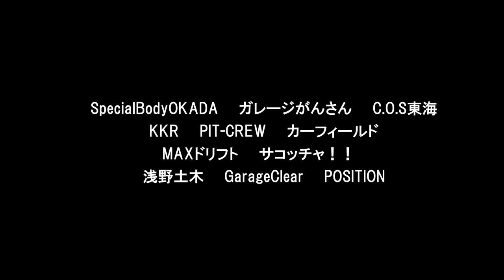【SC FILMS】 D1 DIVISIONAL SERIES MIDDLE WEST Dev. D1SL 中部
FILMED & EDITED BY / Yosuke Suga / SC FILMS PRODUCTION